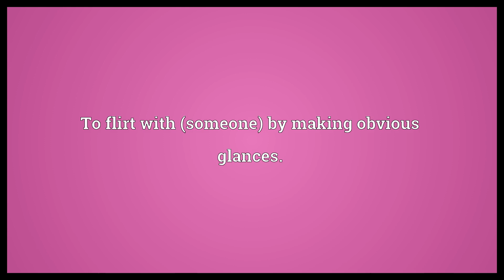Make eyes at Meaning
Video shows what make eyes at means. To flirt with (someone) by making obvious glances..  Make eyes at Meaning. How to pronounce, definition audio dictionary. How to say make eyes at. Powered by MaryTTS, Wiktionary